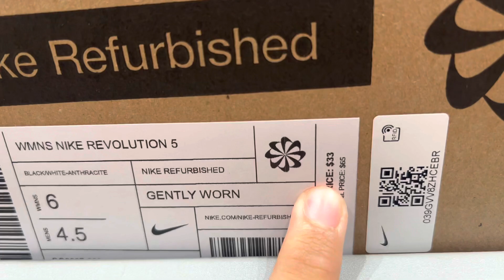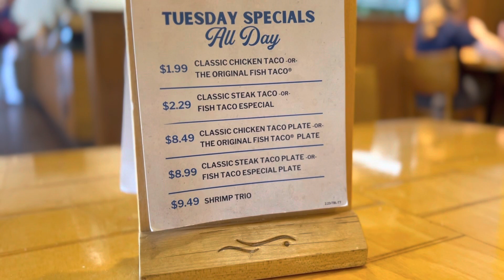Vlog#3-Aonde o Jiu Jitsu nos levou! Conhecendo o Outlet de São Diego CA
Confira o que compramos no Outlet de São Diego CA